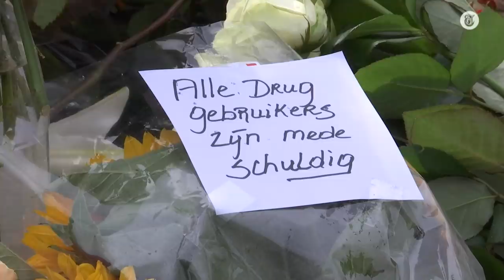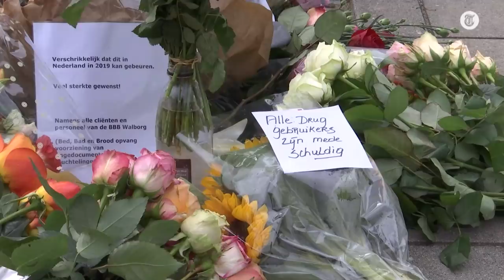‘Alle drugsgebruikers zijn medeschuldig’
In Buitenveldert brengen mensen bloemen naar de plek waar advocaat Derk Wiersum werd doodgeschoten. De dag na de moord is iedereen nog in shock.